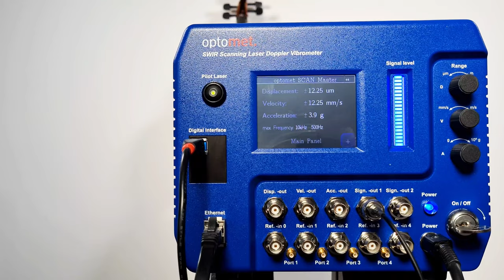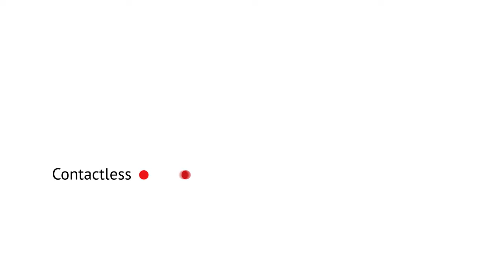Optomet Laser Scanning Vibrometer: Vibration and Geometry of a Violoncello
High-end and high-strength components must meet strict design and quality requirements. In order to increase safety while matching the best results, developers and test engineers need efficient and precise measurement technology.